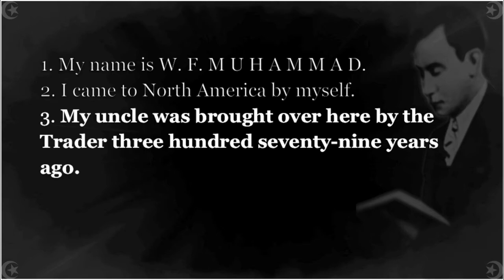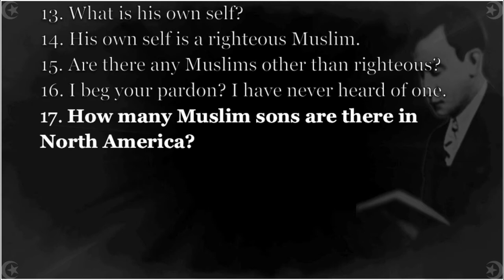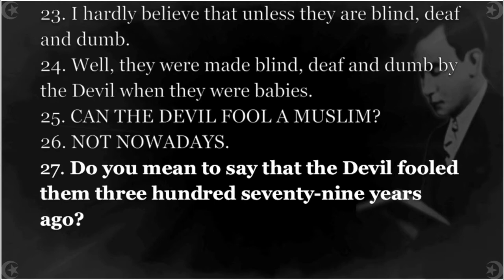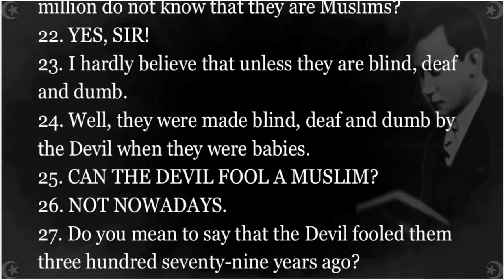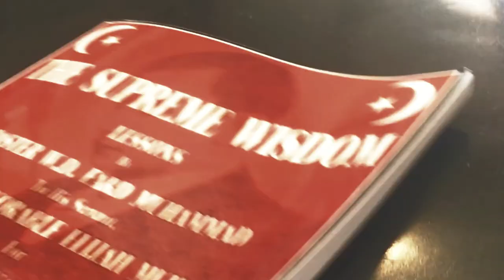English Lesson No. C1 (Supreme Wisdom Lessons by W.D. Fard) [Best Version]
CONTENTS:
00:00 - Lessons Playlist Info
00:02 - English Lesson No. C1 Introduction
00:05 - 1
00:09 - 2
00:14 - 3
00:20 - 4
00:24 - 5
00:28 - 6
00:32 - 7
00:36 - 8
00:41 - 9
00:45 - 10
00:50 - 11
00:56 - 12
01:01 - 13
01:04 - 14
01:09 - 15
01:14 - 16
01:19 - 17
01:24 - 18
01:27 - 19
01:33 - 20
01:36 - 21
01:43 - 22
01:47 - 23
01:51 - 24
01:58 - 25
02:03 - 26
02:06 - 27
02:12 - 28
02:22 - 29
02:26 - 30
02:33 - 31
02:36 - 32
02:44 - 33
02:49 - 34
02:54 - 35
02:59 - 36
03:05 - Ask for Lesson No. C2
03:17 - English Lesson No. C1 Overview
03:49 - Information on "The Supreme Wisdom Lessons: Expanded Edition"
04:55 - Visit

IGNORE BELOW:
supreme wisdom audiobook alam khan supreme wisdom supreme wisdom video subtitles supreme wisdom explained supreme wisdom wd fard supreme wisdom elijah muhammad supreme wisdom ananlysis supreme wisdom breakdown supreme wisdom actual facts audio supreme wisdom problem number thirteen supreme wisdom english lesson no. c1 surpeme wisdom lessons muslim lessons no. 1 muslim lesson no. 2 the problem book student enrollment original rules of instruction alam khan video alam khan channel wd fard recording wd fard lessons elijah muhammad answers very near correct master fard muhammad lessons wallace d fard muhammad wali farad muhammad